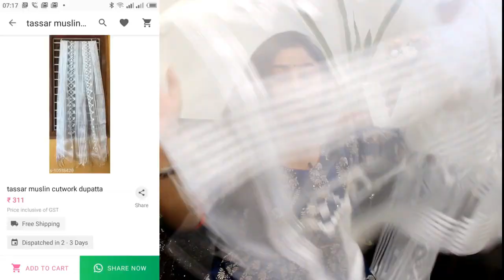🌈Meesho Haul🌈Meesho Dupatta Haul🌈Starts @ 250/-🌈Affordable Bandhej/ Embroidery/ Banarasi/ Jamdani🌈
⭐ Jamdani Fancy Dupatta
S-11516184

⭐ Black Mirror Work Dupatta
S-8544349

⭐Blue Bandhej Dupatta
S-4907084

⭐Blue Linen Dupatta
S-12623634

⭐Net Dupatta with Moti work
S-9766263

⭐White cutwork Dupatta
S-10518429

⭐Yellow organza Dupatta
S-9028862

⭐Black Banarasi Silk Dupatta
S-2297553

Hi Friends,

Today I am doing Meesho Dupatta Review + Try on haul.

Equipment used :

DSLR : Canon EOS 600D & MI Note 7 Pro
Editing Software : Filmora 7.8.9
CC Edited On: Desktop Intel Core I7
Microphone : Boya BYM1 Omnidirectional Lavalier Condenser